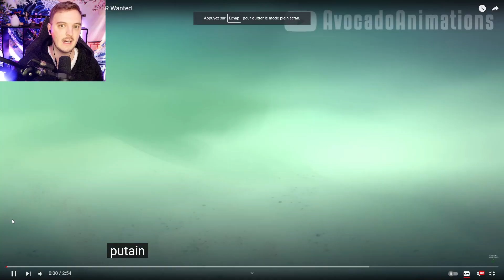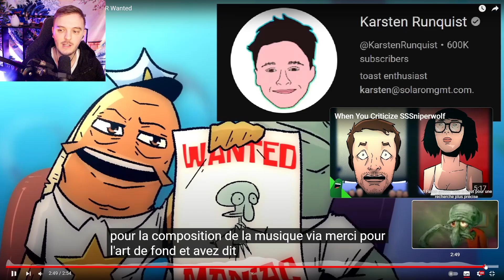J'AI REGARDÉ L' ÉPISODE INTERDIT DE BOB L'ÉPONGE.. ( je suis choqué )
Réaction Animation Bob l'éponge français ( fr ) On regarde des animations étranges de Bob l'éponge !

Animation 1 : @meatcanyon

Animation 2 : The world is ending and I'm late for work

Animation 3 : @avocadoanimation